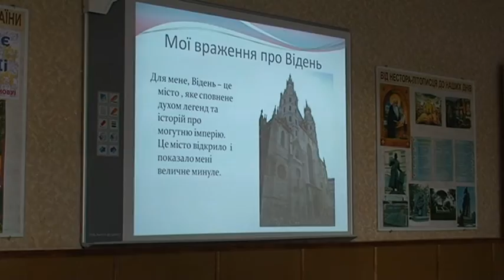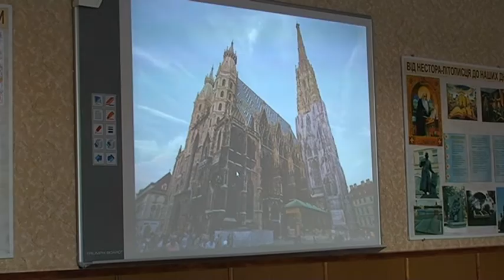Колегіанти мандрують Європою